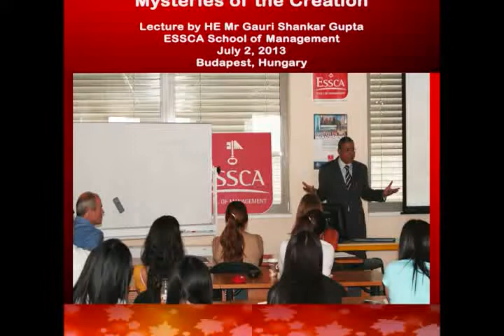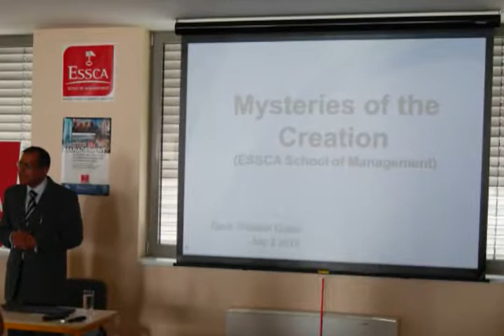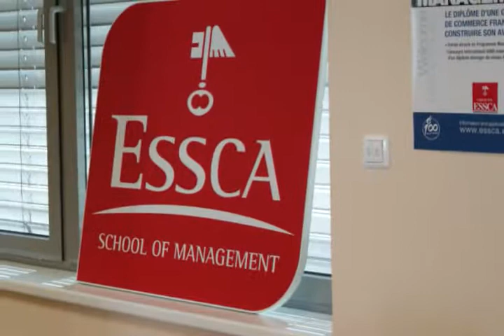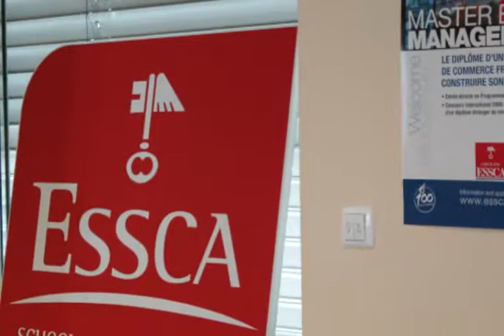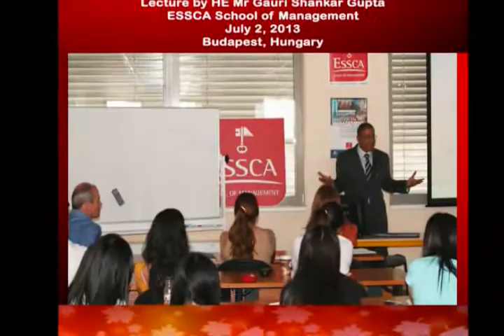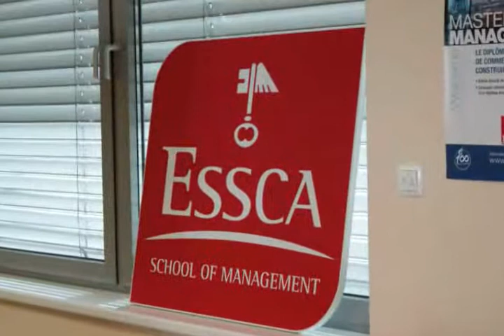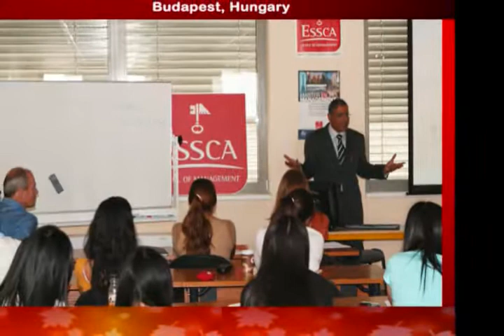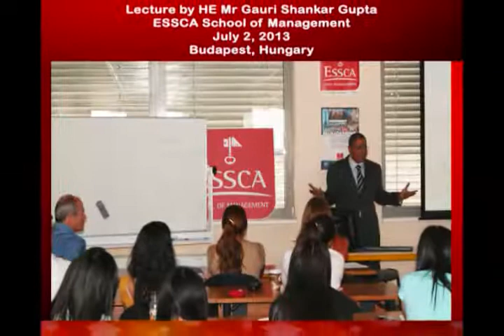Mysteries of the Creation by HE Mr Gauri Shankar Gupta at ESCCA School on July 2, 2013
Mysteries of the Creation
Lecture by HE Mr Gauri Shankar Gupta at ESCCA Management French School in Budapest, Hungary on July 2, 2013 in the circle of School director and international students.